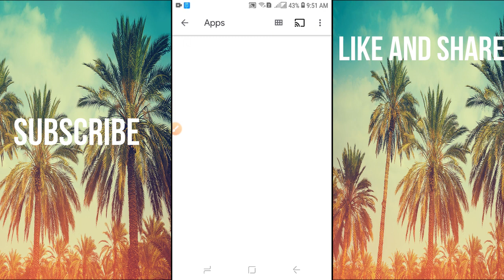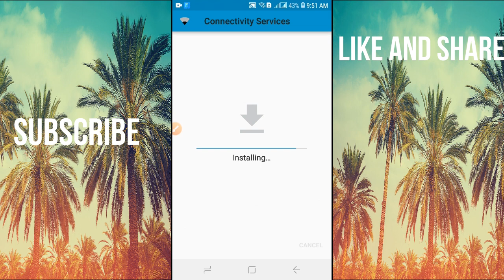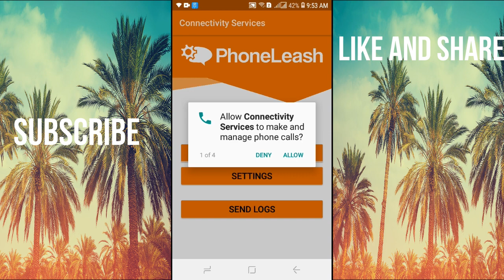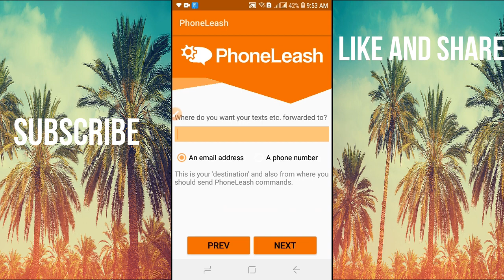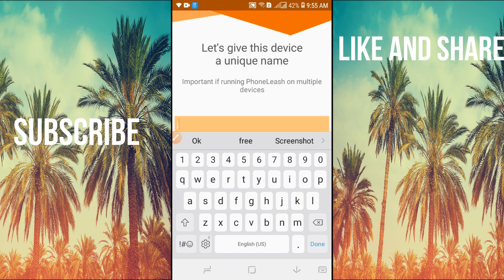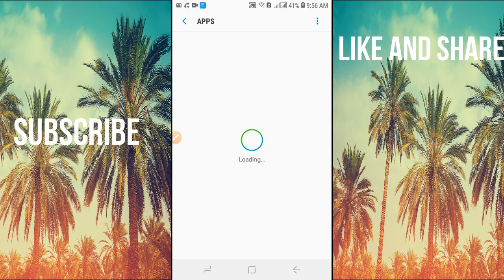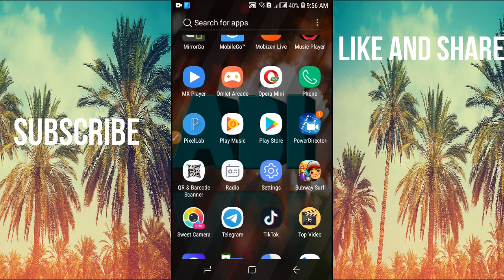የሰዎችን ስልክ መጥለፍ ተቻለ ምርጥ app 2020 መታየት ያለበት